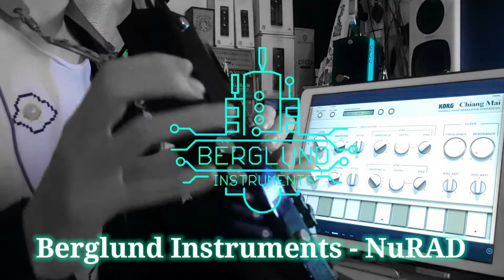Berglund Instruments NuRAD & KORG Gadget demo②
Berglund Instruments  NuRADとiPadアプリ「KORG Gadget」によるデモ演奏その②です。

NuRAD側からUSBケーブルでiPadに接続しています。(lightning USB変換アダプターを使用)

おまけにNuRAD/EVIはバスパワーで動くので、iPadから電源供給も兼ねております！

NuRAD側はブレスに対するMIDI CCを任意の番号にアサインして使えるので、ボリュームはもちろん、フィルターやエンベロープ系にもアサイン可能。

GadgetはKORGの音楽制作ソフトで、テクノやエレクトロサウンドが豊富に収録されております！

Berglund InstrumentsのNuEVI/NuRADですが、
国内でも販売が開始されました！
基本的にオーダーメイドなので納期は受注から3.5ヶ月と言われてます。
(納期は常に変動しています！)

コウスキミュージックアンドサウンド株式会社
(国内代理店/販売)

島村楽器新宿PePe店
(展示/試奏/販売)

Berglund Instruments  NuRAD demo